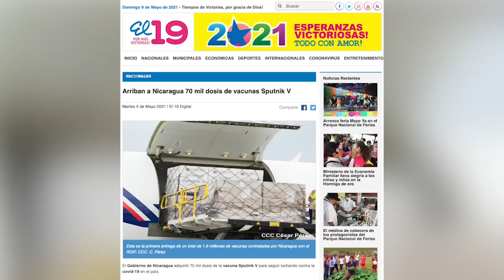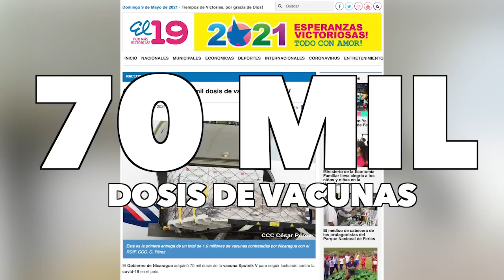Sandinistas y zancudos dan lecciones de unidad, en La Última Mirada News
El vistazo satírico de las noticias del momento con Juan Carlos Ampié en La Última Mirada News.